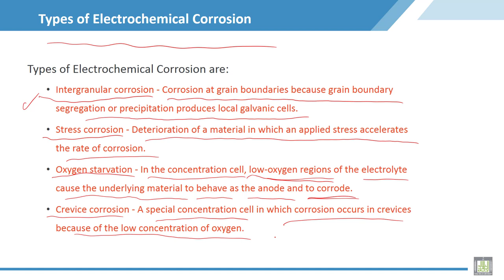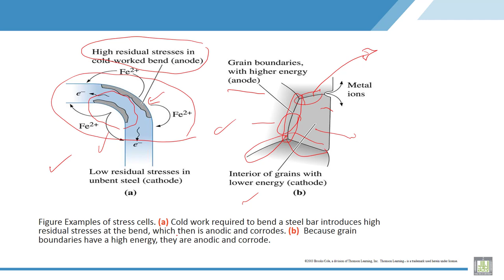Material Science - 2 | C6-L5 | Types of Electrochemical Corrosion - 1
Chapter 6 : Corrosion & Wear
Lecture 5 : Types of Electrochemical Corrosion - 1
Explain types of electrochemical corrosion, interganular and stress corrosion